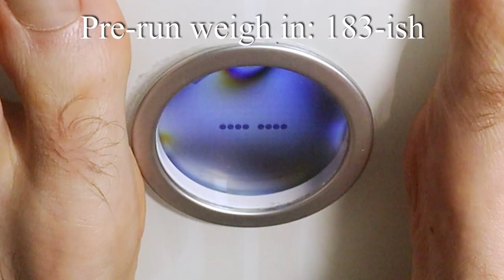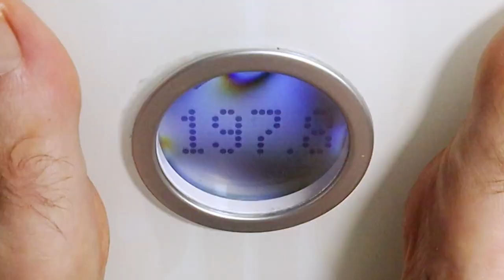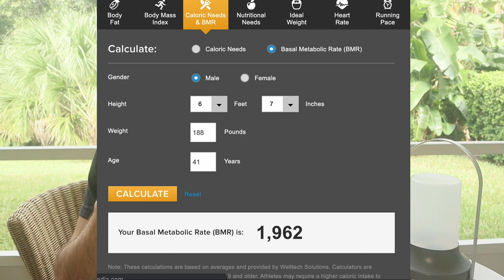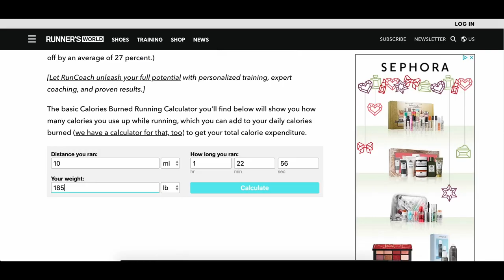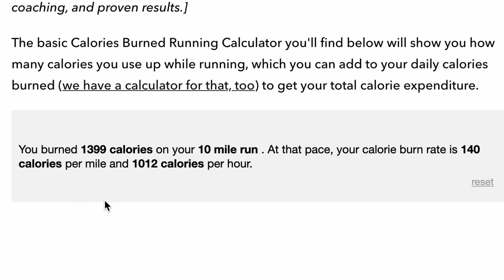Can you [GAIN WEIGHT] from [RUNNING]? Part I: How/why you gain weight, even though you're a runner!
Can you gain weight from running? This is part one of a two part series asking if you can weight from running. Well, this video, and the following one, will be answering that question (spoiler: YES!) and explaining why it may happen and what you can do to avoid it. Gaining weight even though you run can really happen to any of us. Know my tips to prevent any unwanted weight gain and understand that not all weight gain is a bad thing! This weeks question: Have you lost weight through running? How much weight have you lost?

Find the link to the Stanford University study on how fitness devices do not accurately measure calories burned

🌱Videos are posted at least twice a week. Usually on Monday and Friday. I talk about all things running: training tips, gear, races, and the general life and training of a runner.

It would be pretty darn nice if you shared this channel/video with your running friends, even if they're just thinking about running!

I buy all my running shoes from Jack Rabbit. They have the best customer service and always have what I want!  I have linked to the shoes in my rotation below.

Most of my videos inside are shot on the Canon M50. While out and about running, I use the Insta360 One X2 and the GoPro HERO9 Black.

Running:
💥💥Shoes:💥💥

💥💥Running watch💥💥
Polar Vantage V2
Polar Vantage M2

💥💥Smart watch💥💥
Mobvoi TicWatch Pro 3

💥💥Fitness tracker💥💥
Amazon Halo band

💥💥Headphones💥💥
Apple AirPods Pro
Aftershokz Aeropex
Aftershokz OpenMove

FYI, for the best headphones for running and I always recommend Aftershokz. I use both the Aeropex and the OpenMove.